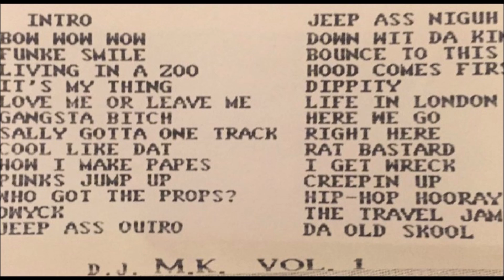Dj MK - Music 4 Da Blunted Vol.1 (1993)